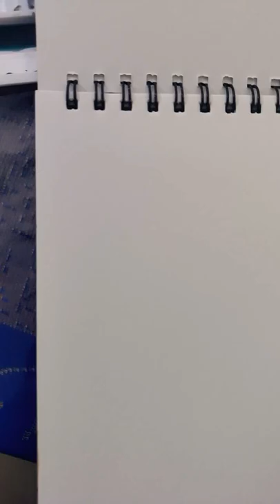easy water colour draw beginner love new hobby shorts doodle art start